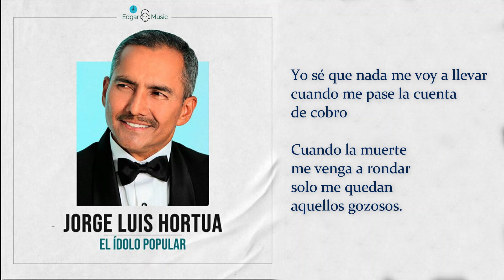Jorge Luis Hortua, Así es la vida, Letra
Recordamos en este día al maestro Jorge Luis Hortua, con esta excelente canción.